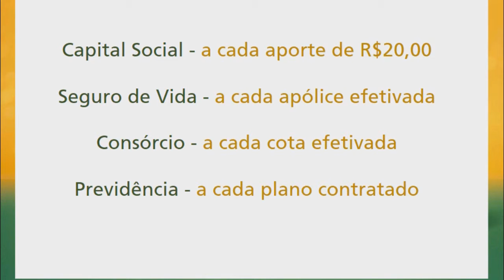CAVALEIROS DA LAGOA REALIZAM TARDE DO PASTEL